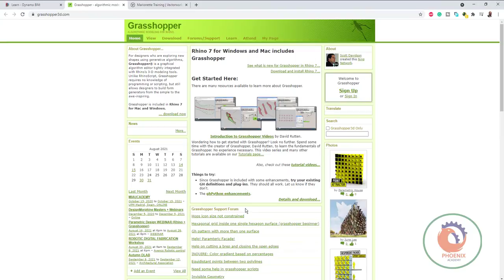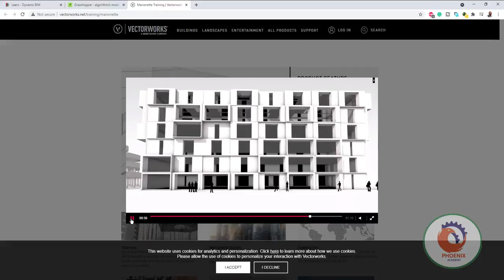BIM Software for parametric modelling programming اهم برامج البرامتيك